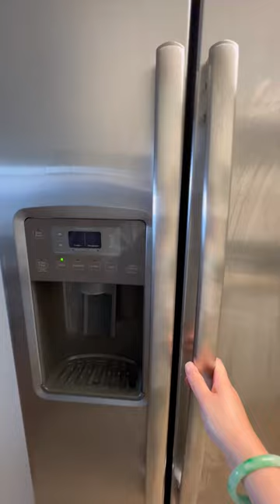Did You Know Cold Water Have Different pH Level ?